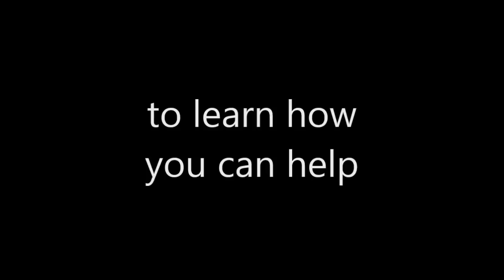Every Second of Every Minute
Every second of every minute of every hour of every day is painfully cold to homeless youth living in caves or on the streets in Billings, Montana USA when the weather is like this: 14 degrees (F) with a wind chill of -1 degree (F) and 100% chance of snow (conditions when the video was shot).